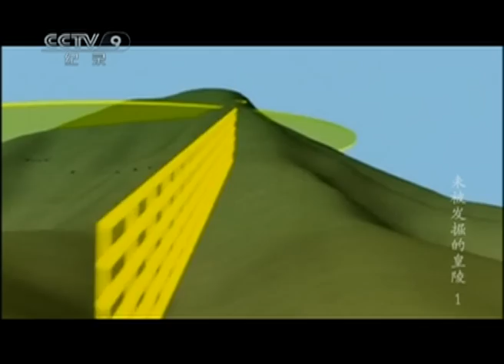《未被发掘的皇陵》第一集 唐宗威仪 | CCTV纪录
本期节目主要内容： 1965年10月的一天傍晚，两名年轻人乘着暮色登上了昭陵的九嵕山，昭陵是唐太宗李世民的陵寝，史书记载唐太宗神秘的地下玄宫就在九嵕山上。

探秘唐太宗昭陵、汉武帝茂陵、唐高宗李治和女皇武则天的合葬陵——乾陵。